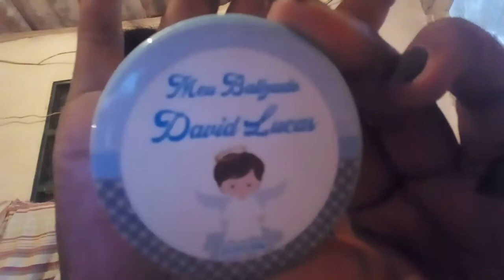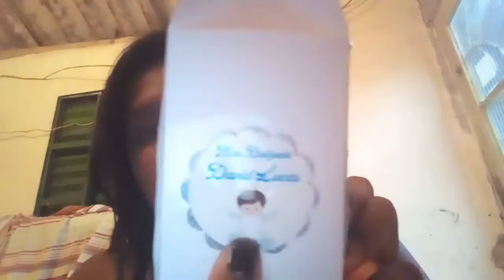Personalizados batizado David lucas